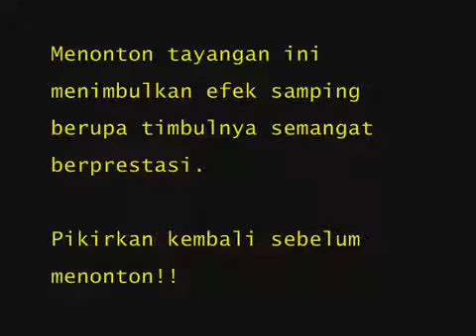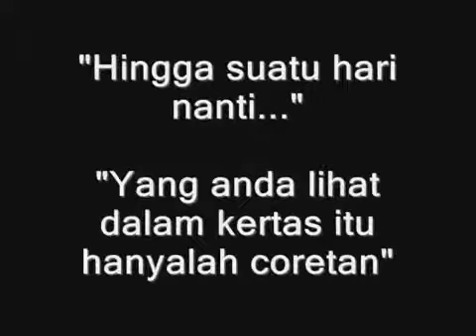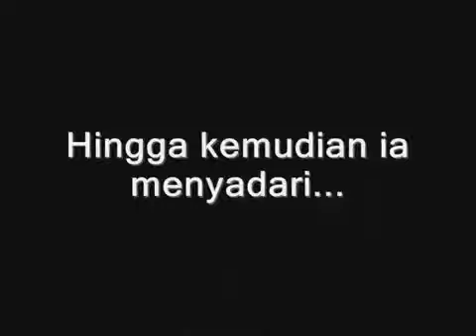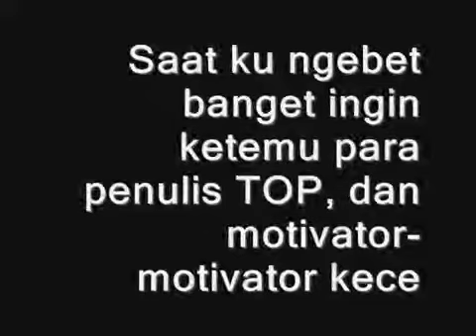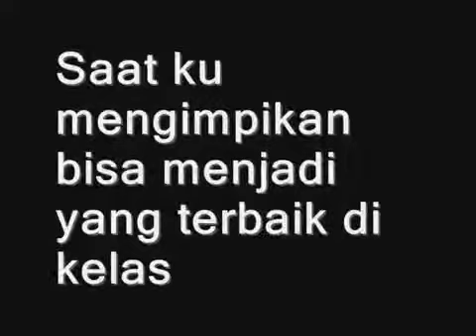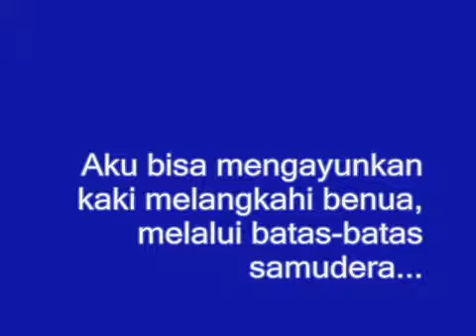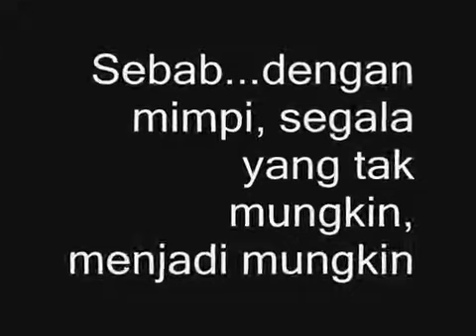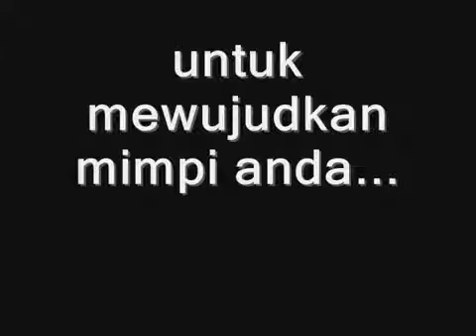SAYA PASTI BISA !!! - The Power Of Dream- MOTIVASI BERPRESTASI (Ka Puji lestari)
Video terfavoritku sejak kuliah kuliah semester 1. Sangat Menginsipirasi buat saya. Kalian harus menontonnya juga agar tertular semangat berprestasi. sosok pantang menyerah dan gigih memperjuangkan 100  mimpinya yang terlihat mustahil secara kasat mata. tapi mimpi adalah awal jalannya. ketika dipikirkan berubah menjadi RENCANA. ketika rencana dilaksanakan menjadi TINDAKAN. Tindakan yang dilakukan terus akan menjadi HABIT.

share ke siapa saja yang sedang patah semangat belajar.